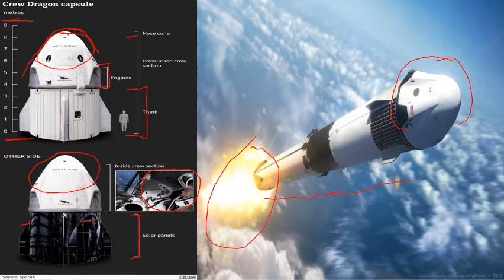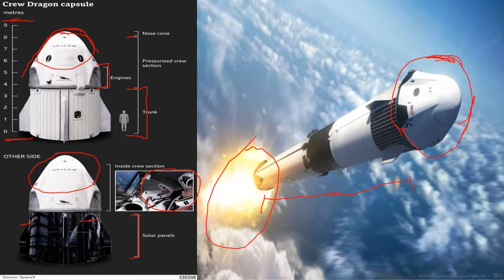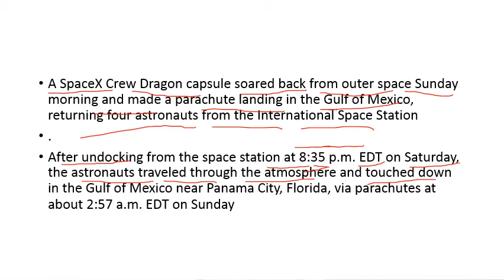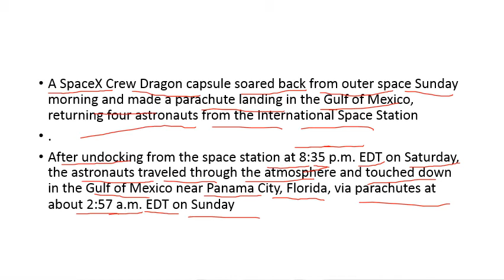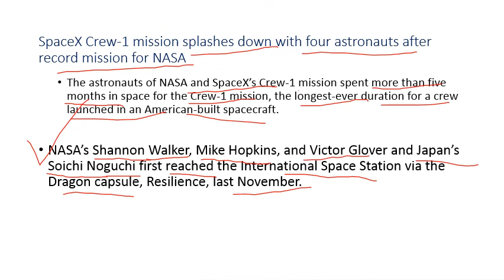SpaceX Crew-1 NASA astronauts splash down in the Gulf of Mexico space science current affairs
Education Tube BY prajapati kumar
SpaceX Makes First Nighttime Splashdown With Astronauts Since 1968
In darkness, four astronauts splashed down early Sunday morning in the Gulf of Mexico near Panama City, Fla. That marked a successful end ...
4 hours ago

NDTV.com
SpaceX Capsule With 4 Astronauts Splashes Down Off Florida: NASA
A SpaceX Crew Dragon capsule carrying four astronauts back to ... Gulf of Mexico off Panama City after a six-and-a-half hour flight from the ISS, ...
1 day ago

PBS
SpaceX returns 4 astronauts to Earth; rare night splashdown
The Dragon capsule parachuted into the Gulf of Mexico off the coast of Panama City, Florida, just before 3 a.m., ending the second astronaut ...
19 hours ago

KFYR
SpaceX returns 4 astronauts to Earth with rare night splashdown
1 day ago

Greensboro News and Record
Photos: SpaceX astronaut crew returns to Earth in nighttime ...
SpaceX safely returned four astronauts from the International Space ... Gulf of Mexico off the coast of Panama City, Fla., Saturday, May 1, 2021.
22 hours ago

... Aerospace Exploration Agency (JAXA) astronaut Soichi Noguchi, landed in the Gulf of Mexico off the coast of Panama City, Florida, Sunday, ...
22 hours ago

KMOV.com
SpaceX-NASA Crew-1 astronauts returned from ISS -- here's ...
... Victor Glover and Japan Aerospace Exploration Agency (JAXA) astronaut Soichi Noguchi, landed in the Gulf of Mexico off the coast of Panama City, Florida on ...
10 hours ago

CBS News
SpaceX Crew Dragon astronauts arrive home with rare pre-dawn splashdown in Gulf of Mexico
Four astronauts strapped into their SpaceX Crew Dragon capsule, ... splashdown south of Panama City, Florida, at 2:56 a.m., wrapping up a ...
11 hours ago

WCVB
'We welcome you back to planet Earth': SpaceX brings four ...
SpaceX safely returned four astronauts from the International Space ... of Panama City, Florida, just before 3 a.m., ending the second astronaut ...
1 day ago
Warrington Guardian
SpaceX returns four astronauts to Earth in rare night splashdown
The Dragon capsule parachuted into the Gulf of Mexico off the coast of Panama City, Florida, ending the second astronaut flight for Elon Musk's ...